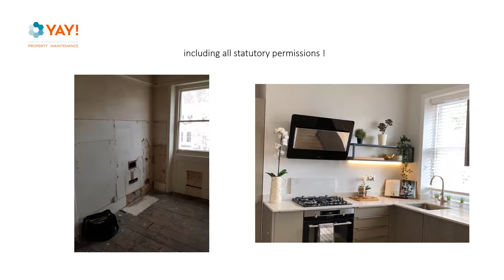Priory Terrace, West Hampstead, London, NW6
Another fantastic refurbishment carried out by the team at Yay Property Maintenance in less than 4 months!!